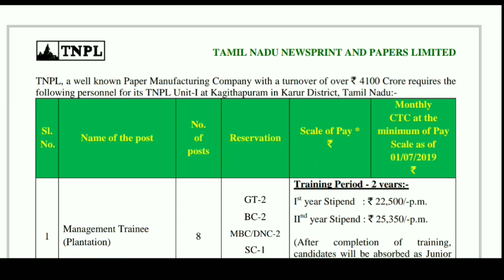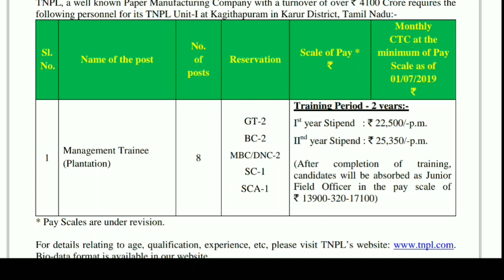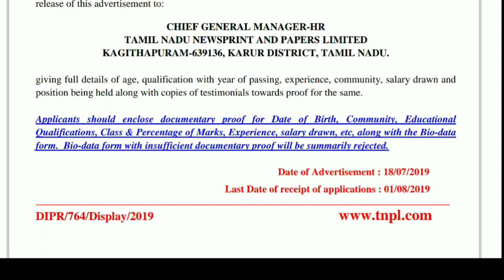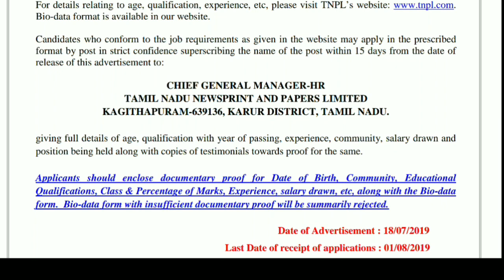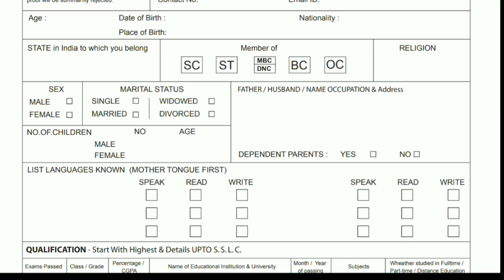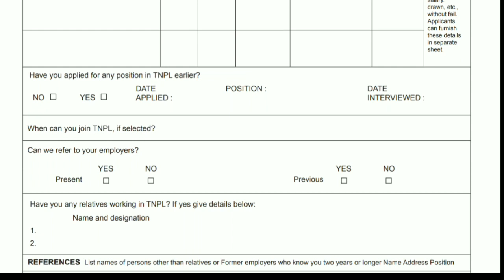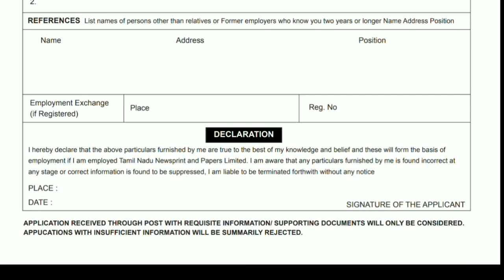TNPL நிறுவனத்தில் வேலைவாய்ப்பு